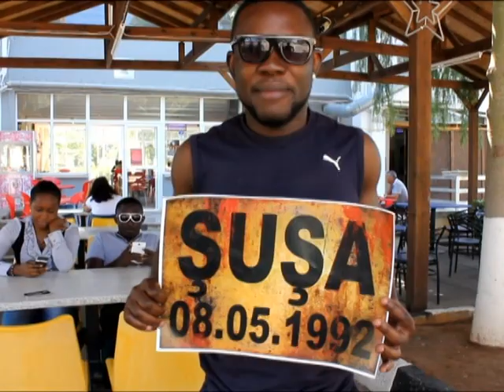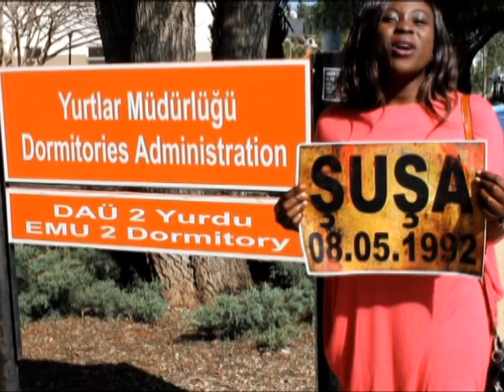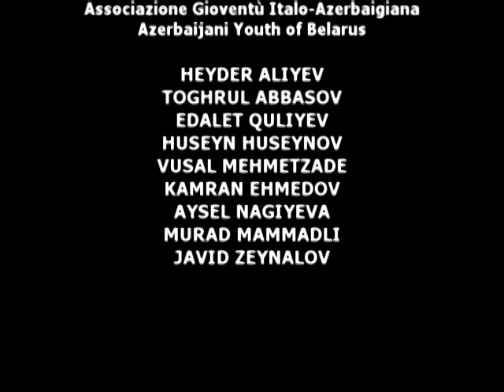I am Shusha (part1)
May 8, 1992, in the historic center of the Karabakh region of Azerbaijan - Shusha have occupied by the Armenian armed forces.

The capture and destruction of this predominantly Azerbaijani town symbolized Armenia's brutal campaign of ethnic cleansing against the indigenous Azerbaijani heritage and population in the Karabakh region.

Established in the 18th century as a capital of the Karabakh khanate, Shusha had been a cradle of Azerbaijani culture, literature and music throughout the 19th and 20th centuries. In 1870s, Azerbaijani musical master Sadigjan developed the first Caucasus tar (lute) in this city. Shusha was also the home of the patriarch of Azerbaijani classical music, Uzeyir Hajibeyov, who composed the world's first Muslim opera.

In the course of Shusha's occupation, 480 Azerbaijani civilians were killed, over 600 people were wounded, and 22,000 residents became refugees inside their own country. Additionally, 68 residents, including women and children, were taken hostage. 6,800 households, 44 schools, 279 landmarks, including several mosques and museum-houses, were subjected to destruction. Today, Shusha, once a major cultural center, remains a ghost town obliterated by the Armenian occupation.

I join Azerbaijani-Americans, members of the Pax Turcica Institute, to condemn the ongoing occupation of Shusha and other Azerbaijani lands by the Armenian forces. I call upon the U.S. officials to pressure the government of Armenia into abiding with the United Nations Security Council and General Assembly resolutions, withdrawing from the occupied territories, and allowing for the return of over 600,000 displaced Azerbaijanis to their homes.